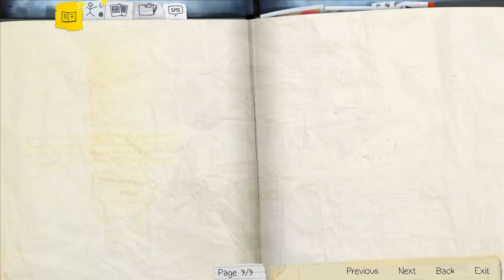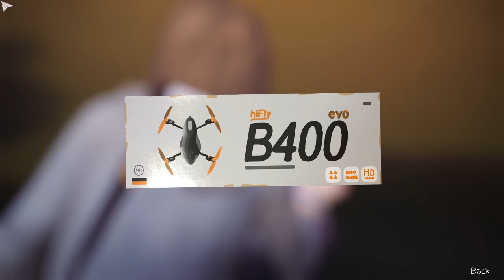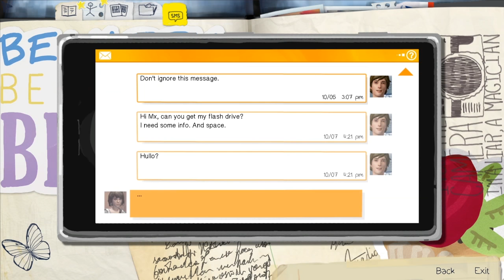Detailed Analysis: Life Is Strange 02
Let's pick up some basic tricks we can use to improve any game's narrative.